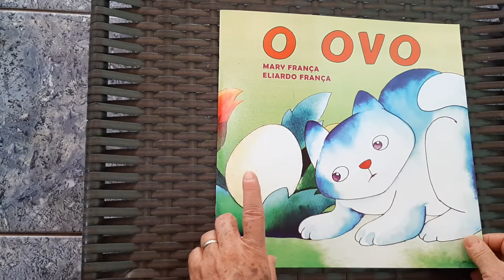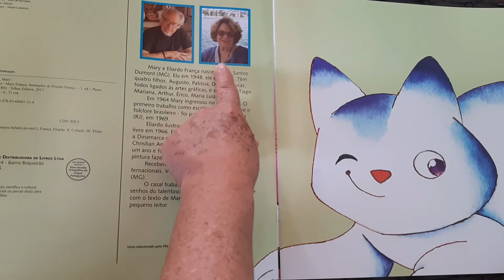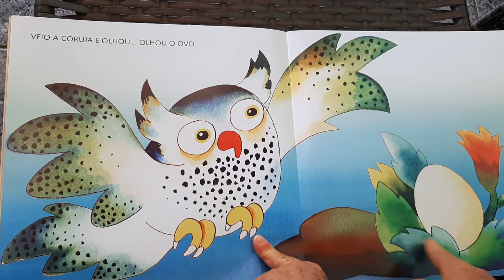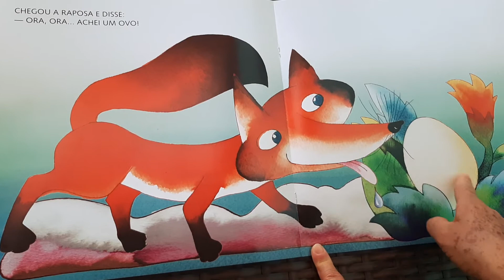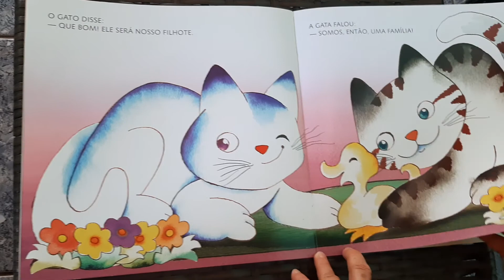O ovo - Mary França e Eliardo França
💙 Esta história foi contada pela minha amiga e professora Marta Assunção